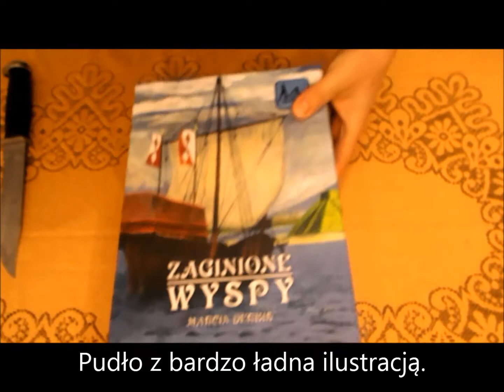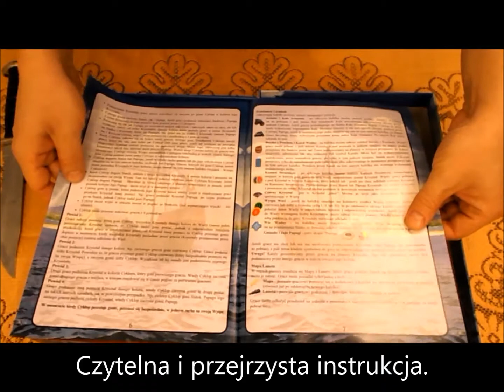Zaginione Wyspy Unboxing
Tym razem otwieramy pudełko z grą rodzinnego wydawnictwa Mader s.c. noszącą tytuł Zaginione Wyspy. Zapraszamy do oglądania i komentowania.